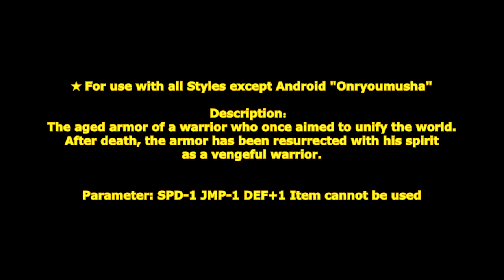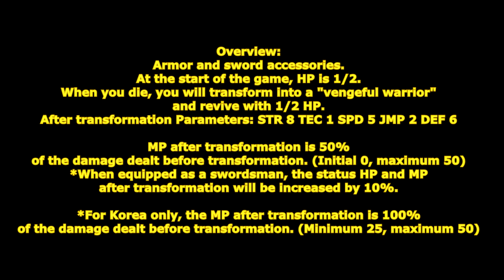[ GetampedX ] Acc Review - Onryoumusha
★ For use with all Styles except Android "Onryoumusha"

Description：
The aged armor of a warrior who once aimed to unify the world.
After death, the armor has been resurrected with his spirit as a vengeful warrior.

概要：
鎧と妖刀のアクセサリ。
試合開始時はHP 1/2 ですが
死ぬと「怨霊武者」に変身してHP 1/2 で復活します。
変身後 パラメータ：STR 8 TEC 1 SPD 5 JMP 2 DEF 6
変身後のMPは変身前に与えたダメージの50%の値になります。(初期0で最大50)
※剣豪装備時は変身後のステータスのHPとMPを10%増加します。
※韓国のみ変身後のMPは変身前に与えたダメージの100%の値になります。(最低25で最大50)

解説：
怨霊武者の呪いによりHPが半分になってしまうが死亡すると怨霊武者に変身するぞ！
変身後のMPは変身前に与えたダメージで増加するぞ！
「怨霊呪爆突」は刀で突き刺した相手に怨霊を憑りつかせ斬属性耐性を低下させ時間差で爆発させる技だ！
憑りついている間に受けたダメージで爆発ダメージが増加するぞ！

パラメータ：SPD-1 JMP-1 DEF+1 アイテム使用不可

変化する技：

■C … 袈裟斬り - 胴返し - 霊水斬
刀で斬りつける三段技。
変身後は三段目のヒット効果が張り倒しになり斬撃を飛ばします。
韓国のみ1、2段目も斬撃が飛びます。

■X … 怨霊斬
踏み込み斬りで張り倒す単発技。
ダウン攻撃可能でダウン攻撃時威力が半減します。
変身後はスーパーアーマーが追加され吹き飛ばします。
韓国のみダウン攻撃時威力半減無し

■Co+C or X … 袈裟斬り
斬りつけダウンさせるカウンター技。

■D+C … 甲冑打ち
肘鉄と甲冑をぶつけて相手を仰け反らせる技。

■D+X … 霊昇斬
斬り上げる技。

■V+X … 霊降斬
空中で斬り裂く技。

■Z+C … 鬼火疾風斬
鬼火を飛ばす技。
ヒットすると燃やし追撃で斬り抜けます。
変身後は追加でもう一度斬り抜けます。
韓国のみ前方自動ターゲットで鬼火が追尾します。

■Z+X … 鬼火炎月斬
鬼火を纏って斬り上げる技
鬼火が残りガード時2HITします。
変身後は飛び上がり空中復帰します。

■D+XC … 怨霊呪爆突
刀で刺した相手に呪いを付与し約 15 秒後爆発させる技。
爆発ダメージは呪いを付与されている間に受けたダメージで増加します。(ダメージの25%加算で最大20まで)
呪い中は相手の斬属性耐性を15%低下させます。
爆発はダウン追撃不可
連続ヒット時はリセットされます。
変身後は効果時間が約 20 秒に増加し斬属性耐性を25%低下させます。
韓国のみ変身後ダメージの50%加算で最大40までになります。

■V+XC … 鬼火衝撃斬
真下に急降下して刀を地面に振り下ろし張り倒す技。
変身後は斬撃を飛ばし終点で爆発します。
爆発はダウン攻撃可能でダウン攻撃時威力が半減します。

■Z+XC … 鬼火封殺斬
斬りつけた相手を鬼火で囲い観念した相手を介錯する技。
止めを刺した場合はMPを 10 回復します。
防御不可
変身後はスーパーアーマーが追加されます。